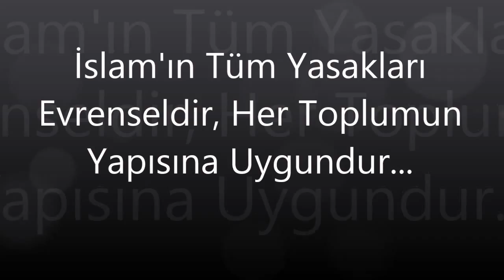İslam'ın Tüm Yasakları Evrenseldir, Her Toplumun Yapısına Uygundur